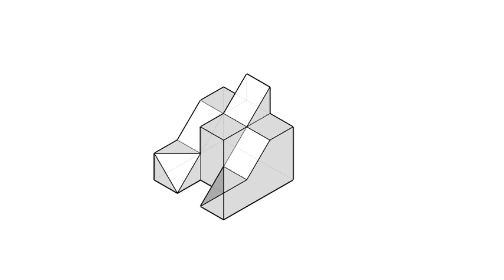全華圖學040頁第01題/虛線/方眼紙畫法/第三角法-等角圖展示